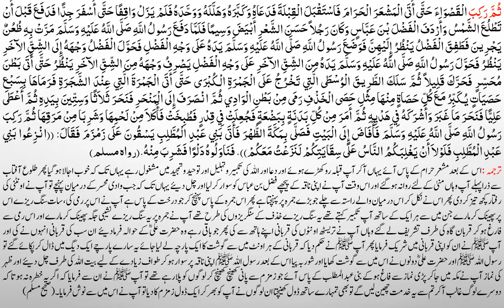Muarif ul Hadees lesson no 144